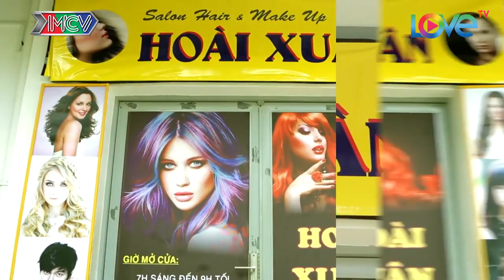TIỆM TÓC TÌNH YÊU | Ngọc Trinh suýt hại chết Đình Toàn vì bùa yêu 'gừng 7 món'